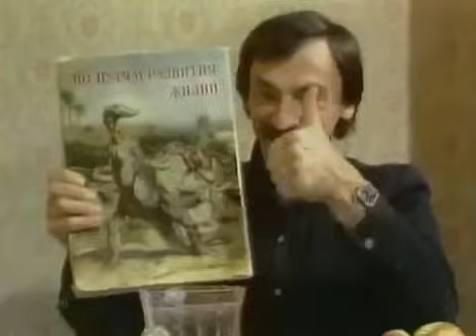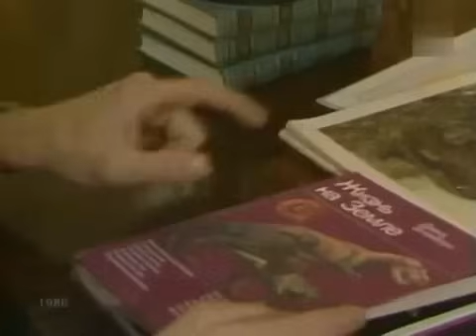Боярские & Резниковы. Динозаврики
Поют Михаил и Сергей Боярские и Виктор и Андрей Резниковы